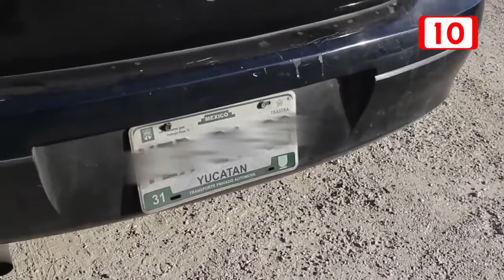Módulo temporal de canje de placas en Progreso